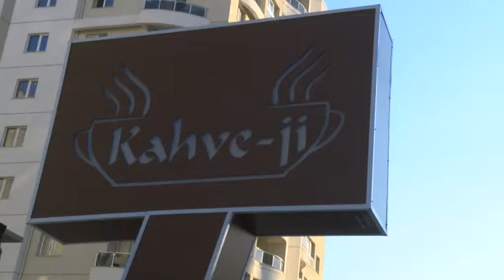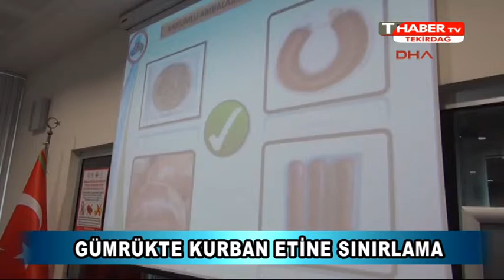GÜMRÜKTE KURBAN ETİNE SINIRLAMA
TRAKYA GÜMRÜK VE TİCARET BÖLGE MÜDÜRÜ MÜSLÜM YALÇIN, KURBAN BAYRAMI NEDENİYLE YURT DIŞINDA KURBAN KESECEKLERE, EN AZ 3 GÜN YURT DIŞINDA KALMAK KAYDIYLA KİŞİ BAŞI VAKUMLANMIŞ 5 KİLOYA KADAR TÜRKİYE'YE ET GETİRMELERİNE İZİN VERİLDİĞİNİ AÇIKLADI.